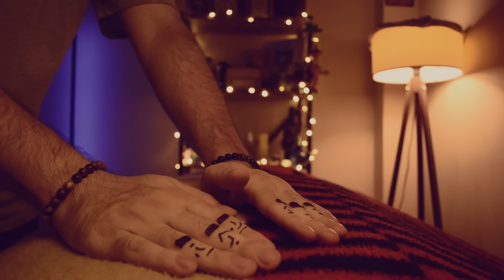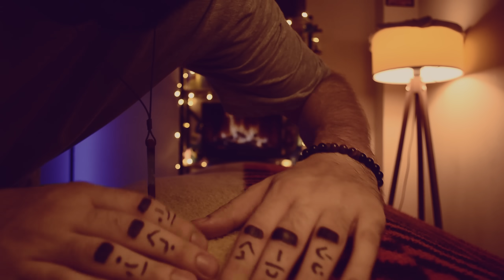ASMR Reiki, Heart Chakra Balancing To Heal The Center of Your Soul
Did you miss the triangle reiki stone? Today I want to give you a special asmr session where I will try to balance and clear your heart chakra.

I realized that I haven't used my special triangle stone in my videos for a while. And I wanted to use it for heart chakra treatment. Moreover, with new and more triggering techniques!

If you have noticed, when I bring the triangle stone towards the heart chakra, the delta waves start to work and when I move it away, these sounds disappear. Actually, this is a new idea that I want to work on and develop! It would be correct to call this first attempt primitive.

In the healing water therapy section you will see that I have added some crystals and quartz stones inside the water bottle. And then I added a few drops of essential oil to it. This oil will make the water smell better and relax you even more.

I know you like when I imitate water spraying sounds. This time I wanted to try it during negative energy pulling as well. For example, this part (21:49). You can let me know what you think about this trigger by leaving a comment.

Also, a very special relaxation session awaits you with the sounds of the fireplace in sleep therapy. This is always the best part for me.

Timestamps:

00:00 Best moments
00:52 Beginning of the session
04:03 Triangle reiki stone therapy
09:29 Healing water preparation
14:48 Healing water therapy
21:28 Heart chakra cleansing
25:32 Spiritual cleansing with knit toys
34:59 Triangle reiki stone therapy
37:52 Sleep therapy
49:45 Deep sleep therapy